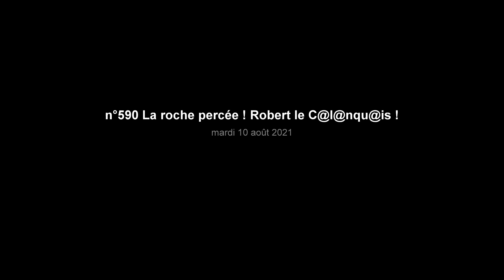n°590 La roche percée ! Robert le C@l@nquais !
La roche percée ! randonnée pour randonneurs débutants dans le parc National des Calanques ! réalisé par Robert le C@l@nqu@is le 10 aout 2021 avec l'accord de mes participants que je remercie!
bonne vision a++ Robert